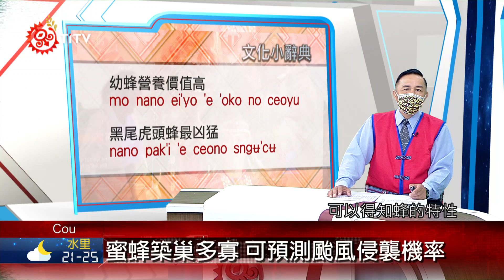蜜蜂築巢多寡 可預測颱風侵襲機率 2021-09-29 Cou IPCF-TITV 原文會 原視族語新聞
hoci man'i ci sko'u no ceoyu te kakutia ci cmoehu

夏季入秋之際，正值群蜂「ceoyu」最活躍的時候，群蜂活動的範圍與人類生活區域相衝擊時，如果遇到蜂巢或是群蜂，決不能隨意攻擊牠，也不能喧嘩。

根據鄒族耆老的說詞，可以得知蜂的特性，一來收取牠的幼蟲，也是其中蛋白質極品之一，二來也能掌握颱風動向，耆老說蜂巢多颱風不易掃過，而蜂巢少表示颱風易經過陸地，像今年於北部蜂巢比較多，颱風的機率就少，而南部蜂巢少颱風機率經過就變多，這就是鄒族耆老過去的生活智慧。

幼蜂營養價值高
mo nano ei'yo 'e 'oko no ceoyu

黑尾虎頭蜂最凶猛
nano pak'i 'e ceono sngʉ'cʉ